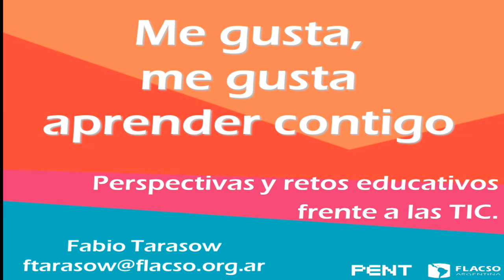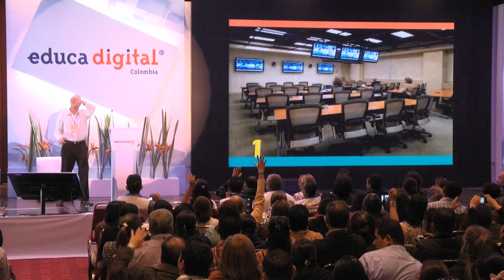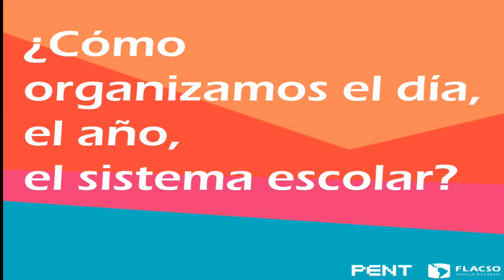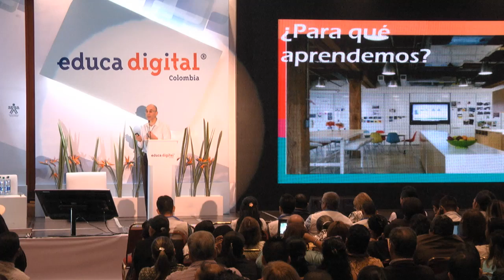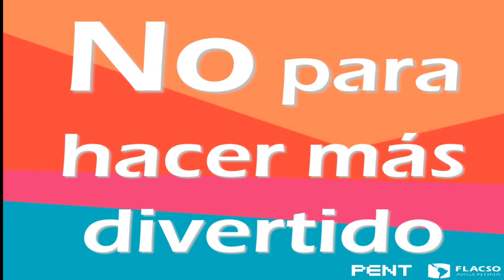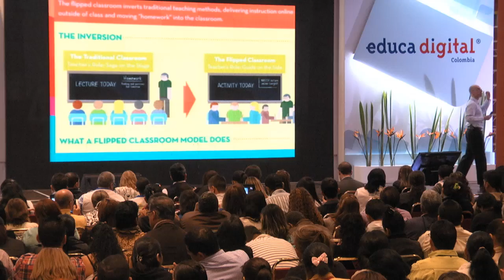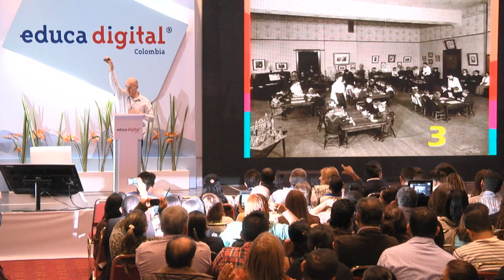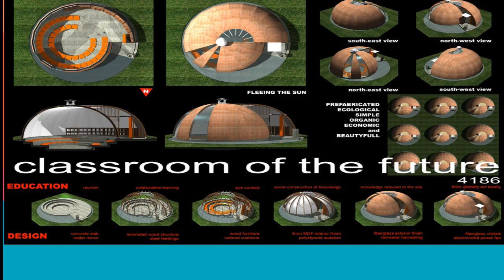El aula del futuro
Fabio Tarasow nos cuenta cuáles son las características que debe tener el aula del futuro.